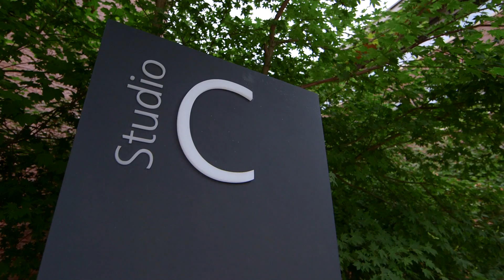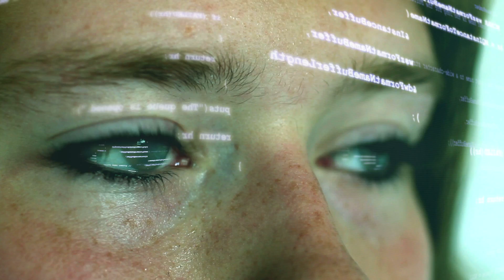Student Intern Experience at Microsoft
Engineering student Haley Eisenshtadt gets hands-on experience developing Halo for Microsoft HoloLens